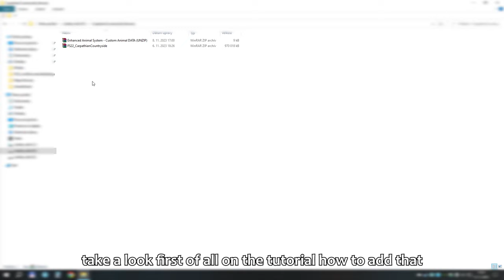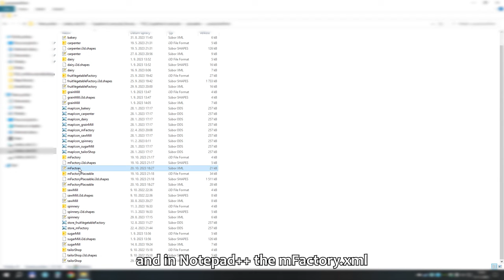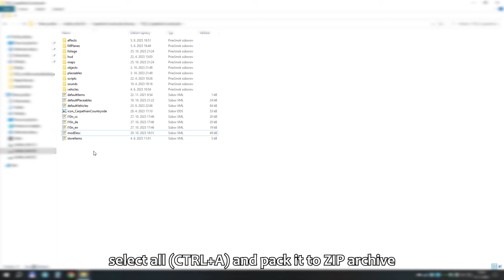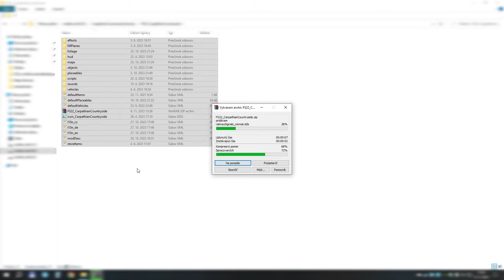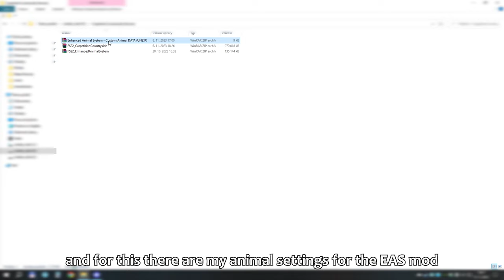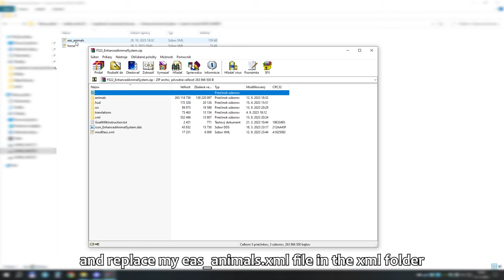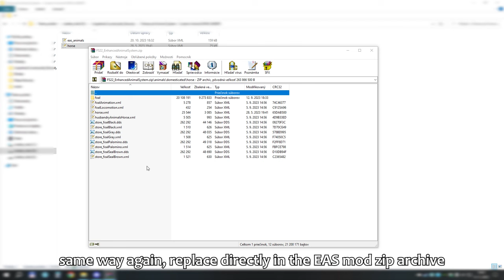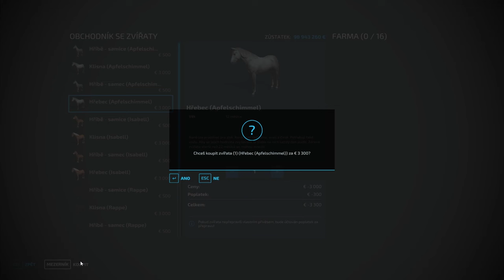FS22 I Carpathian Countryside PC Only - OPTIONAL FEATURES HOW TO - Enhanced Animal System v 2.2.1.2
This video tutorial show you how to enable some extra features within the map for Enhanced Animal System v 2.2.1.2 mod and many other useful tips and my recommendations to this mod in combination with the map.

Tento video tutoriál vám ukáže, ako povoliť niektoré ďalšie funkcie v mape pre mód Enhanced Animal System mod v 2.2.1.2 a mnoho ďalších užitočných tipov a mojich odporúčania pre tento mód v kombinácii s mapou.

This tutorial was made on older Enhanced Animal System (EAS) mod and Map versions. Current EAS version is 2.2.1.2 and Map version is 1.1.0.0 This tutorial is still valid, just make sure to re-download up to date files and use them.

Tento návod bol vytvorený na staršej verzii modu Enhanced Animal System (EAS) a satršej verzii Mapy. Aktuálna verzia EAS je 2.2.1.2 a verzia Mapy je 1.1.0.0 Tento tutoriál je stále platný, nezabudnite si znova stiahnuť aktuálne súbory a použiť tie.
Before you proceed with this video tutorial, first watch this video tutorial how to add meat factory into the map:

Predtým, ako budete pokračovať v tomto videonávode, najprv si pozrite tento videonávod, ako pridať mäsokombinát do mapy:

Keep in mind that these are unofficial - additional / optional features and because you will be editing map files on your own, I wil not provide any support for this. So do this on your own risk! Everything you need to know is in this video tutorial and if you do exactly what I do and say, everything will work for you just as it does for me.

Majte na pamäti, že toto sú neoficiálne - doplnkové / voliteľné funkcie a pretože budete sami upravovať súbory mapy, nebudem pre toto poskytovať žiadnu podporu. Takže to robte na vlastné riziko! Všetko, čo potrebujete vedieť, je v tomto videu a ak budete robiť presne to, čo robím a hovorím ja, všetko vám bude fungovať rovnako ako mne.
What we need / Čo potrebujeme

- Software for creating and modifying zip archives. / Softvér na vytváranie a úpravu zip archívov.
- My edited mod files:  / Moje upravené súbory módu:
Tutorial how to enable developer console in-game:
Návod, ako povoliť vývojársku konzolu v hre:
0:00 - Intro
0:30 - Important notes and disclaimer
2:00 - What we need?
2:29 - Additional map features for EAS
5:17 - EAS mod - my recommendations and how to
8:16 - In-game check
Sledujte ma na mojej FB stránke pre viac obsahu z mojej tvorby:
Full lists of my mods on ModHub:
Úplný zoznam mojich modov na ModHub:

Making mods for Farming Simulator requires tons of time. All my mods are free for everyone and i make them in my free time.
Many thanks to everybody! I appreciate it. ❤❤❤

Tvorba modov pre Farming Simulator si vyžaduje veľa času. Všetky moje mody sú zadarmo pre každého a robím ich vo svojom voľnom čase. Ak by ste chceli podporiť moju prácu alebo len chcete prispieť k mojej práci, môžete tak urobiť cez paypal odkaz nižšie.
Veľká vďaka všetkým! Cením si to. ❤❤❤